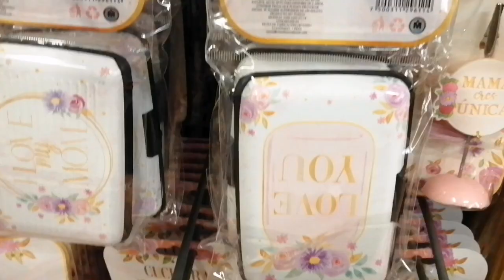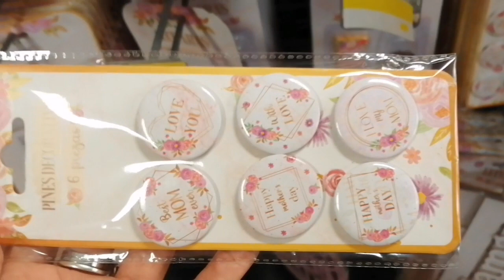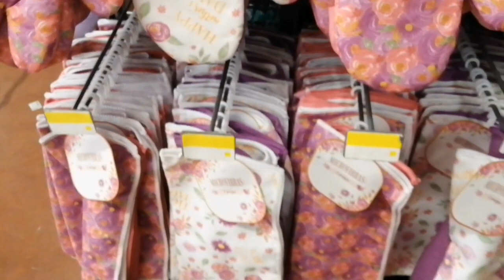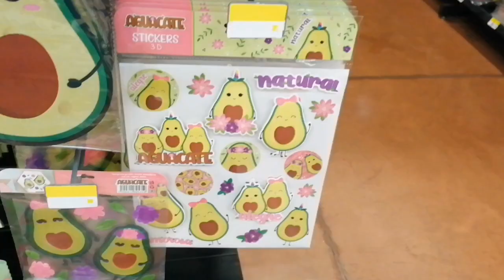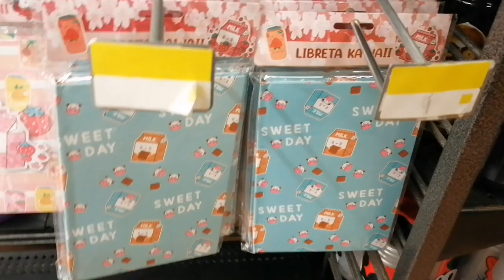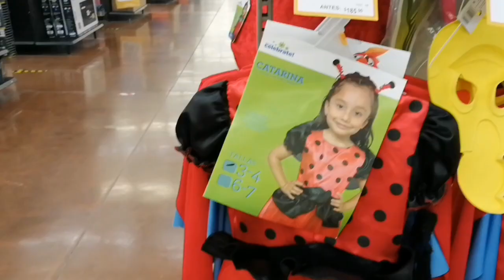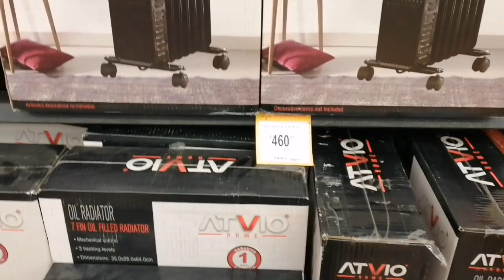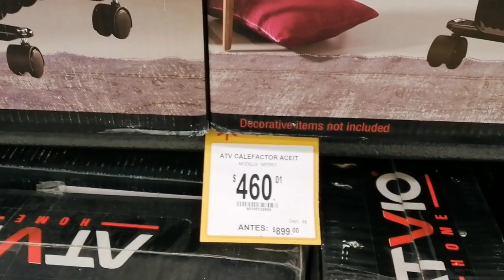prichos colección kawaii +colección mamá 🌺🌺🌺🌸🌸🌸💮💮💮💮💮